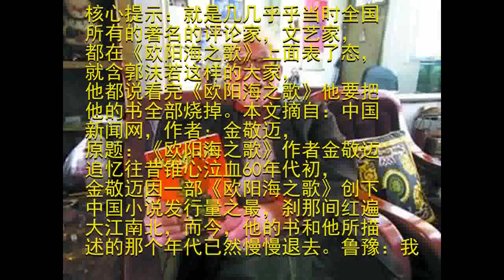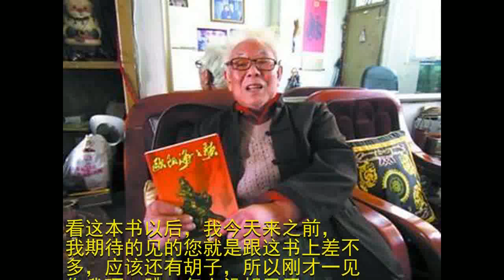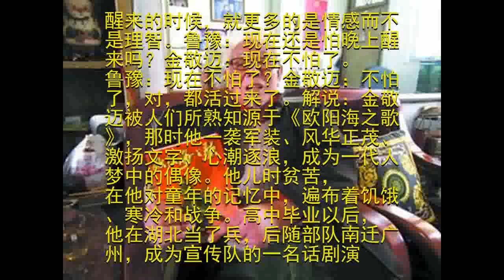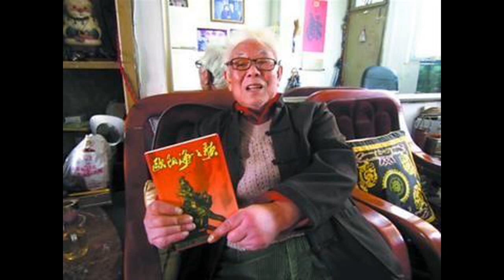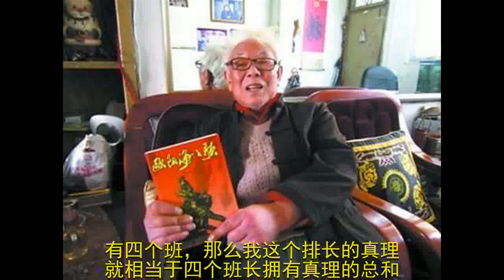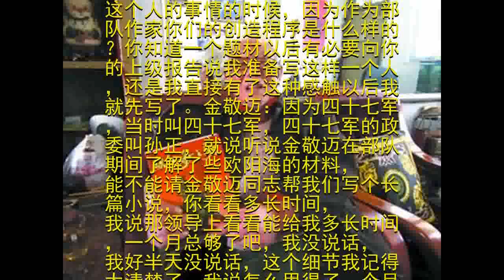郭沫若看完什么小说后曾称要把他自己的书全部烧掉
核心提示：就是几几乎乎当时全国所有的著名的评论家，文艺家，都在《欧阳海之歌》上面表了态，就含郭沫若这样的大家，他都说看完《欧阳海之歌》他要把他的书全部烧掉。本文摘自：中国新闻网，作者：金敬迈，原题：《欧阳海之歌》作者金敬迈追忆往昔锥心泣血60年代初，金敬迈因一部《欧阳海之歌》创下中国小说发行量之最，刹那间红遍大江南北，而今，他的书和他所描述的那个年代已然慢慢退去。鲁豫：我看这本书以后，我今天来之前，我期待的见的您就是跟这书上差不多，应该还有胡子，所以刚才一见您我吓一跳，怎么没胡子了。金敬迈：你昨天告诉我我今天就去粘上。鲁豫：我发现您的胡子跟您的性格挺像的。金敬迈：是吗？我性格是什么样，是胡子样？鲁豫：挺刚硬的嘛。金敬迈：不，我有非常软弱的一面，我猜，人嘛，人都有，白天刚强的人，夜晚，我非常害怕过晚上，非常害怕半夜里醒来，这个人大概在半夜里醒来的时候，就更多的是情感而不是理智。鲁豫：现在还是怕晚上醒来吗？金敬迈：现在不怕了。鲁豫：现在不怕了？金敬迈：不怕了，对，都活过来了。解说：金敬迈被人们所熟知源于《欧阳海之歌》，那时他一袭军装、风华正茂、激扬文字、心潮逐浪，成为一代人梦中的偶像。他儿时贫苦，在他对童年的记忆中，遍布着饥饿、寒冷和战争。高中毕业以后，他在湖北当了兵，后随部队南迁广州，成为宣传队的一名话剧演员，而他从事写作，却是由一次偶然的变故开始的。鲁豫：为什么会后来演话剧然后开始搞写作，这中间跨度是挺大的。金敬迈：不大，有一年，我记得到湛江去演出去，我就已经是匪兵乙的水平了，就一个解放军战士就抓着我就这么打，我就一个跟头被打到地下，然后他又把我揪起来，然后对我一拳，我就从这山崖上“啊”一声就倒下去了，每回到我“啊”一声时候，背后有三个麻包，另外还有两个人在那接我，就那天轮到我“啊”的时候，也不知他们那些人跑哪去了，麻包也没放，人也不来。我“啊”一声，一下子就摔到那个舞台上了，真是，这个真摔疼了。那也没办法，戏还当然得接着演啊，好在我已经牺牲了，死了，就完了，完了以后我就起不来了，起不来这腰摔坏了，摔坏了我就哈着腰，在部队嘛，当兵，就下部队吃个饭出个操排队，我也排不了队就跟着走，算了算了乾脆你也别跟着演出了，你也“啊”不了了，不用你“啊”了，“啊”找另外一个人“啊”算了，就弄去叫我跟着一个政委去写，结果政委他也不写叫我写（剧本），我又不会写，我就跑了去吭哧吭哧大概有半年吧，写了个剧本，读给大伙一听都说很不错，第一次写得就这么不错，乾脆算了算了你就开始搞创作吧。我记得是62年的10月25吧，是抗美援朝的12周年嘛，我记得那天我调到创作室的，我就下定决心我写一个好的话剧剧本，就正是这样就碰到欧阳海这个事。

解说：欧阳海是那个年代涌现的众多英雄中的一个，他为了抢救人民生命财产，在火车就要撞上受惊战马的时候，舍身拦马、壮烈牺牲。所不同的是，他一反雷锋式的英雄白玉无暇的形象，是一个有棱有角的小伙子。鲁豫：您第一次听到是他们对您讲的这个人的什么故事就那么触动了您？金敬迈：没有这个事，就是说死了个人，我去看的时候，我发现太好，为什么太好了呢，我有一个我自认为不称之为道理的道理，真理不因为职务的高低，不是说你是个班长，我是个排长，因此我掌握的真理就比你多，那么一个排有四个班，那么我这个排长的真理就相当于四个班长拥有真理的总和，决不这样子。鲁豫：欧阳海是个班长吗？那时候。金敬迈：是个班长，我是想借着《欧阳海之歌》来说明我刚才说的这个道理，就是你可以比我伟大，但你掌握的真理比我少得多，那么为了平衡吧，我在《欧阳海之歌》里头写了一个好指导员、一个好连长，然后我让他们俩都下台，再来一个指导员，这个指导员是个坏的，我就写欧阳海反他而且反对了，这个就当时就不被允许了。鲁豫：当时您下到那个部队去算是体验生活，去了解这个故事了解这个人的事情的时候，因为作为部队作家你们的创造程序是什么样的？你知道一个题材以后有必要向你的上级报告说我准备写这样一个人，还是我直接有了这种感触以后我就先写了。金敬迈：因为四十七军，当时叫四十七军，四十七军的政委叫孙正，就说听说金敬迈在部队期间了解了些欧阳海的材料，能不能请金敬迈同志帮我们写个长篇小说，你看看多长时间，我说那领导上看看能给我多长时间，一个月总够了吧，我没说话，我好半天没说话，这个细节我记得太清楚了，我说怎么用得了一个月，当然不用一个月。